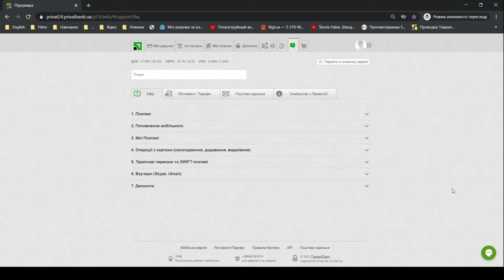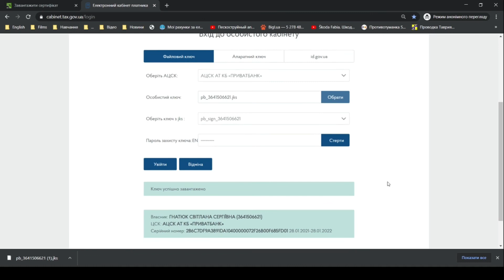ІТ клініка - Створення електронного цифрового підпису (ЕЦП) за допомогою Приват24.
Ви можете використовувати цей підпис для завірення будь-яких електронних документів.
Автор відео: Світлана Гнатюк